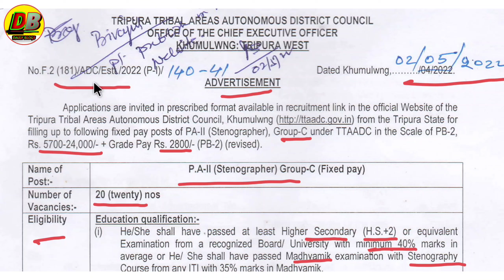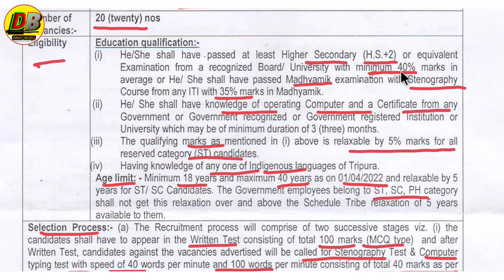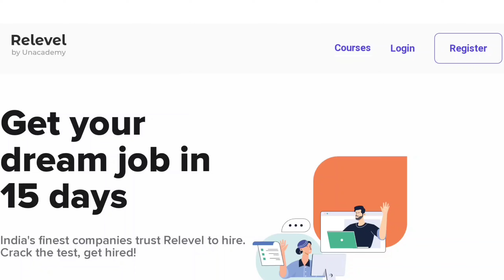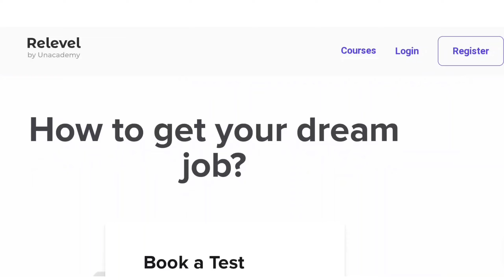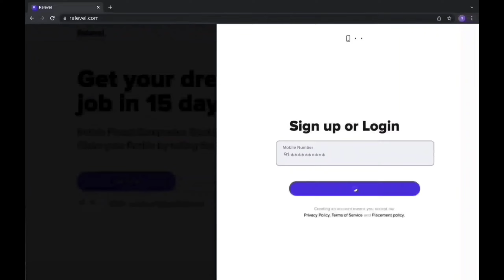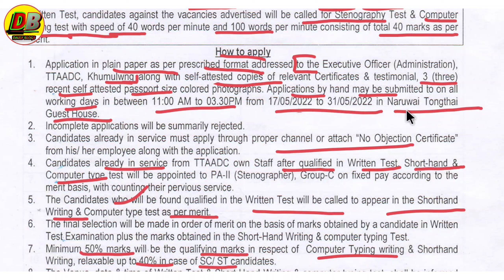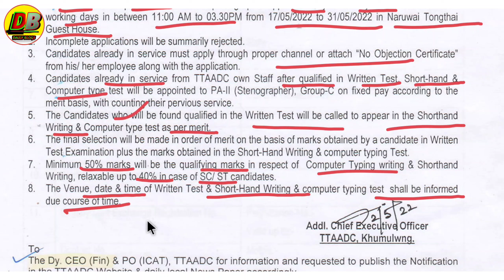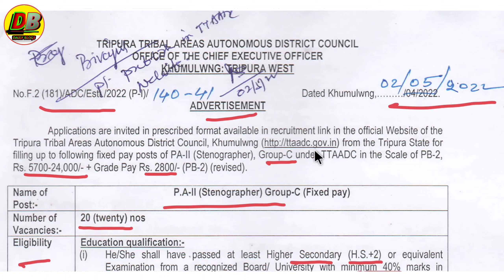Tripura TTAADC vacancy 2022|ttaadc job 2022 stenographer|Daily blogs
Reg link

cover topic :-
Jobs tripura
Tripura job notification 2022
ttaadc vacancy 2022
ttaadc 10th pass job
ttaadc job recruitment 2022
tripura ttaadc job 2022
Tripura job
Tripura job news 2022 today tripurar sarkari chakrir khabor
tripurar chakrir khabor May 2022
tripura latest news
Tripura police jobs

1.Call number only Promotion ( call time 6:00pm to 9 pm)

Daily blogs
Published on 05 May 2022
প্রিয় দর্শক,
          সকলকে নমস্কার, আমাদের এই Daily blogs চ্যানেল এর পক্ষ থেকে জানাই আন্তরিক অভিনন্দন ও শুভেচ্ছা । আমরা প্রতিনিয়ত নিয়ে আসি, শুধুমাত্র আপনাদের জন্য নতুন নতুন শিক্ষা ও চাকরি সংক্রান্ত খবর, এমনকি যারা যারা বিভিন্ন  চাকরির জন্য আবেদন করে থাকেন আগত দিনে কি কি পরিক্ষা হবে এবং প্রতিটি পরিক্ষার ডেইট সংক্রান্ত বিস্তারিত আপডেট আপনাদের কাছে পৌছে দেবার চেস্টা করি ।

How many TTAADC are there in Tripura?
Who is the chairman of TTAADC in Tripura?
Who is the present CEO of TTAADC? How many departments are there in TTAADC?
What are the power of District Council?
How many gram panchayat are there in Tripura?

TTAADC pdf
TTAADC Minister list
What is the total number of Blocks under TTAADC in Tripura
TTAADC members list TTAADC full form